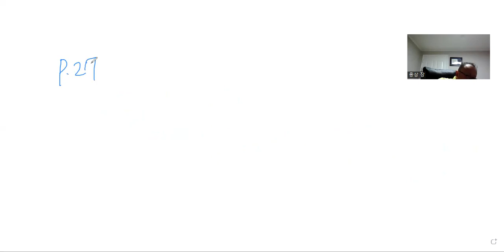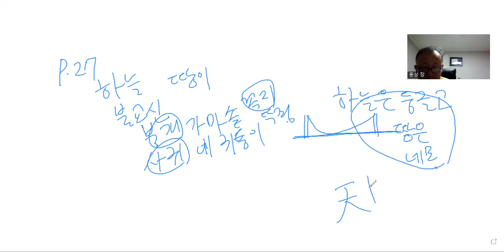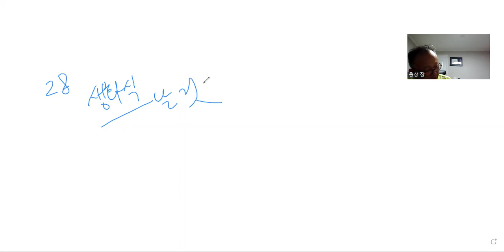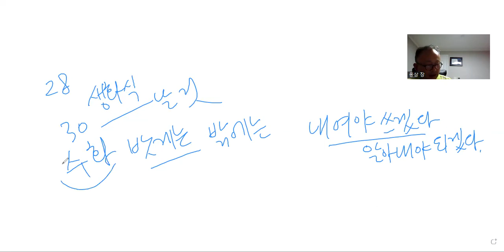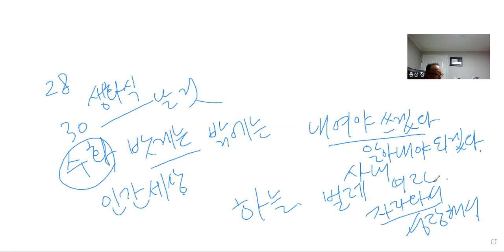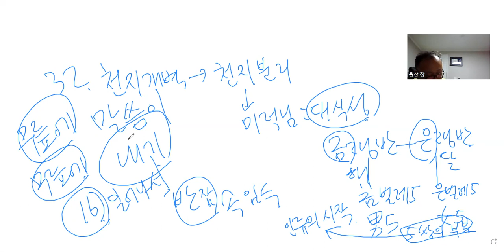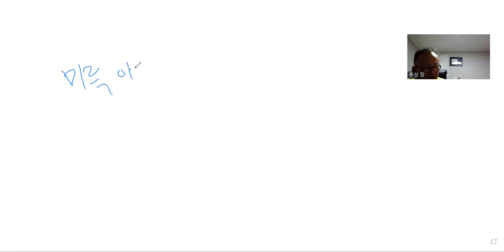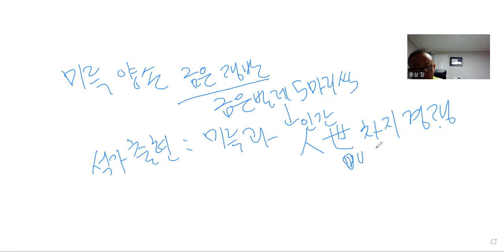2023고전의이해와감상 제2강 서사무가